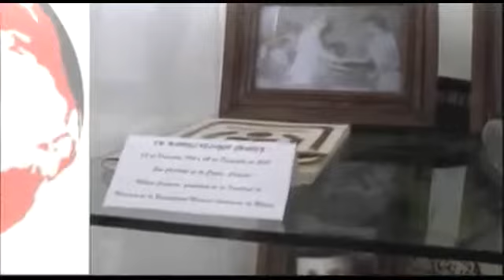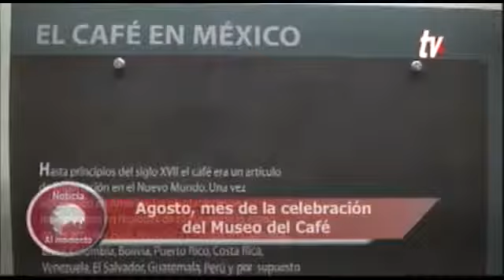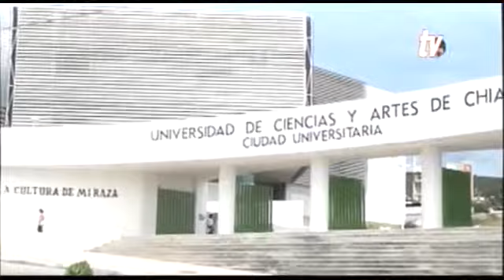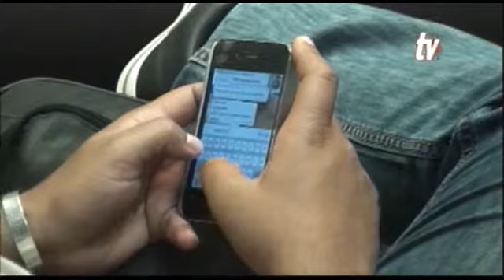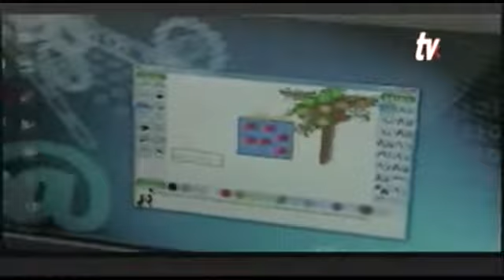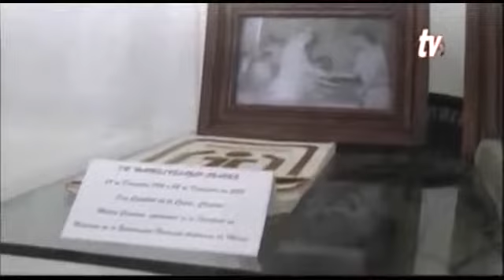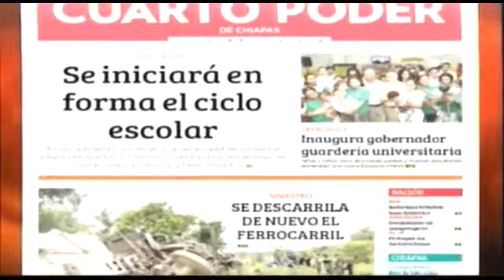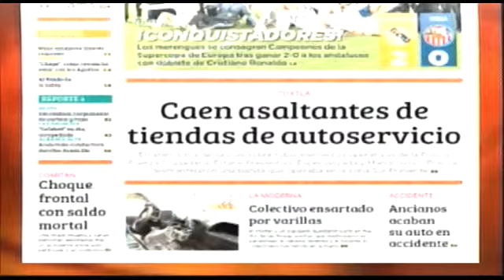Noticiero 13 08 2014